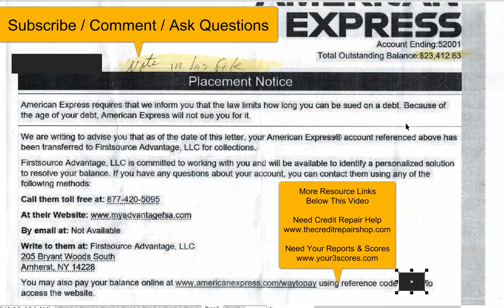SOL DEBT COLLECTORS TRICK PEOPLE INTO PAYING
Get Your FREE Statute of Limitation Letter and Debt Validation Letter

3 Things You Should Know About Credit Repair and Increasing Scores